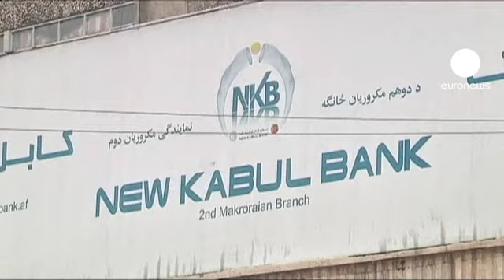L'ultima parola di Karzai sulla KabulBank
Adesso è la politica e non la magistratura a decidere chi dovrà essere perseguitoper la truffa che riguarda la KabulBank. Si tratta della prima banca privata afghana, fallita per gigantesche malversazioni che hanno portato alcuni azionisti a intascare oltre 900 milioni di dollari fra il 2006 e il 2010.  Il comitato d'inchiesta ha confermato come, oltre ai 935 milioni di dollari iniziali, altri 66 siano stati necessari da parte del governo afghano per salvare la banca e garantirne i depositi.
Il sistema funzionava attraverso finti prestiti a tassi di favore che inoltre non venivano semplicemente restituiti le cui somme sparivano poi nei libri contabili. I danni maggiori per Kabul sono però soprattutto d'immagine dato che l'economia del paese dipende ancora dagli aiuti internazionali.